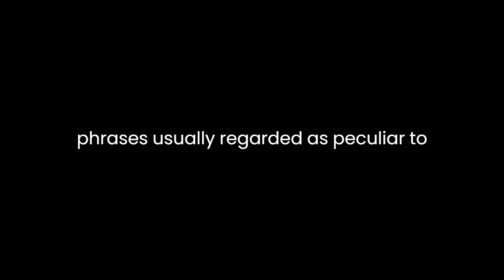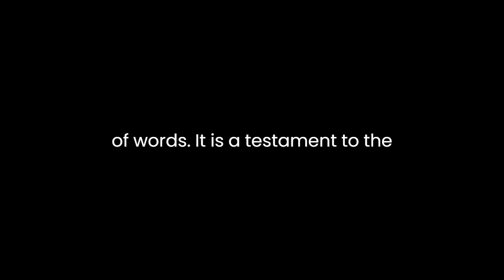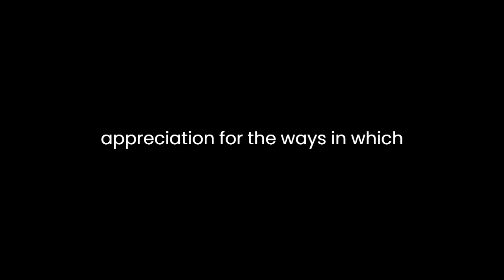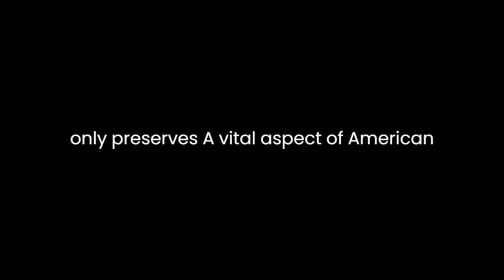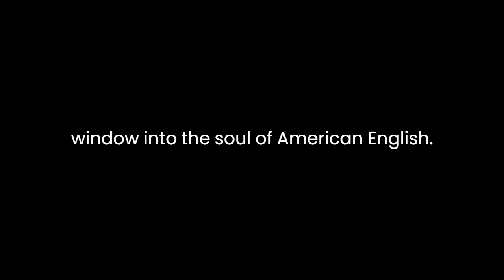"Dictionary of Americanisms" By John Russell Bartlett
John Russell Bartlett's "Dictionary of Americanisms: A Glossary of Words and Phrases, Usually Regarded as Peculiar To The United States" stands as a pivotal work in the realm of American lexicography. Originally published in 1848, Bartlett's compilation serves as a comprehensive record of the distinct linguistic elements that emerged and evolved within the American cultural landscape during the 19th century. Through meticulous curation, Bartlett captures the essence of American English, shedding light on its regional variations, idiomatic expressions, and linguistic innovations.One of the defining features of Bartlett's dictionary is its focus on words and phrases specific to the United States. By delving into the vernacular of various regions and social groups, Bartlett offers readers a glimpse into the diverse linguistic tapestry of America. Through this lens, the dictionary becomes more than a mere reference tool; it becomes a cultural artifact, reflecting the rich heritage and vibrant linguistic traditions of the American people.Bartlett's work is not merely a catalog of words; it is a testament to the dynamic nature of language. Through his annotations and explanations, Bartlett provides invaluable insights into the origins and usage of Americanisms, tracing their etymology and contextual nuances. In doing so, he illuminates the complex interplay between language and culture, revealing how words shape and are shaped by the society in which they exist.Moreover, Bartlett's dictionary serves as a bridge between the past and the present, offering contemporary readers a window into the linguistic landscape of 19th-century America. As language continues to evolve, Bartlett's compilation serves as a valuable reference point for understanding the historical roots of modern American English. It provides a deeper appreciation for the ways in which language reflects and influences social change over time.In addition to its historical and cultural significance, Bartlett's dictionary also showcases the creativity and ingenuity inherent in American English. From colorful slang terms to inventive coinages, the entries in Bartlett's glossary highlight the dynamic nature of linguistic innovation in the American context. Through his meticulous documentation, Bartlett captures the spirit of linguistic creativity that has long been a hallmark of American discourse.Furthermore, Bartlett's dictionary serves as a testament to the power of language to both unite and divide. By documenting regionalisms and dialectical variations, Bartlett sheds light on the diverse linguistic landscapes that exist within the United States. Yet, at the same time, his compilation underscores the common threads that bind Americans together through shared linguistic heritage.Ultimately, Bartlett's "Dictionary of Americanisms" stands as a seminal work in the field of American lexicography. Its meticulous scholarship, cultural insights, and historical significance make it an indispensable resource for scholars, linguists, and anyone interested in the rich tapestry of American English. Through his comprehensive compilation, Bartlett not only preserves a vital aspect of American cultural heritage but also invites readers to embark on a journey through the vibrant world of American linguistic diversity.In conclusion, John Russell Bartlett's "Dictionary of Americanisms: A Glossary of Words and Phrases, Usually Regarded as Peculiar To The United States" offers much more than a mere collection of words; it provides a window into the soul of American English. Through its meticulous documentation, cultural insights, and historical significance, Bartlett's dictionary stands as a testament to the dynamic nature of language and the enduring legacy of linguistic diversity in the United States.